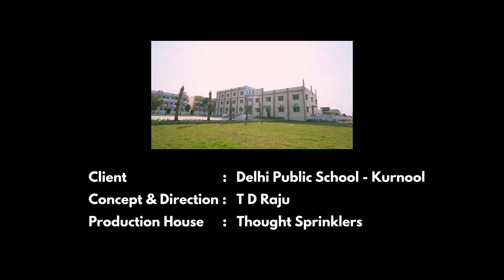Delhi Public School Kurnool Ad Film l Director TD Raju l Thought Sprinklers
TD Raju
Ad Film Director

Delhi Public School Ads  ,  Delhi Public School Ad Films Telugu